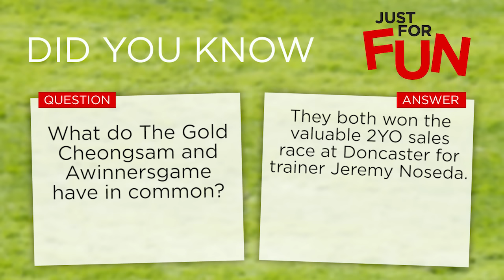Just For Fun: Thursday 08-09-16